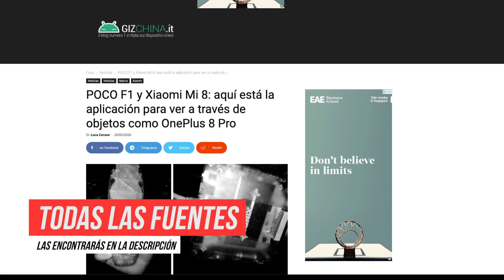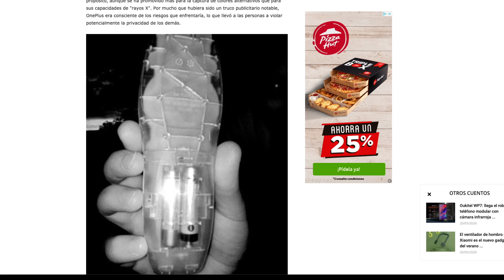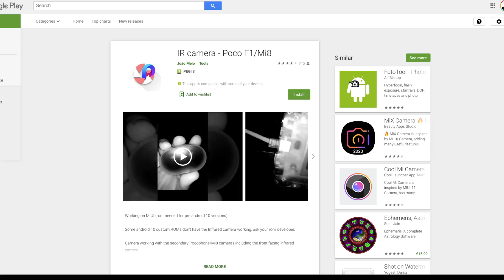ONE Plus 8 pro RETIRARÁ el filtro de "VISION RAYOS X" por VULNERAR LA PRIVACIDAD en CHINA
ONE Plus 8 pro RETIRARÁ de su cámara el filtro de "RAYOS X" por VULNERAR LA PRIVACIDAD de los usuarios tarde o temprano.

FUENTE:
gizchina.it